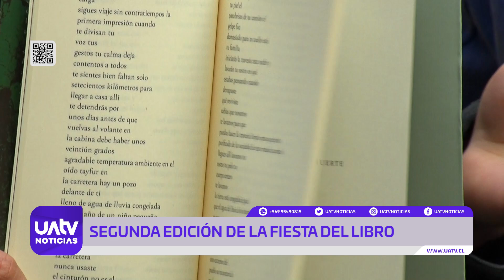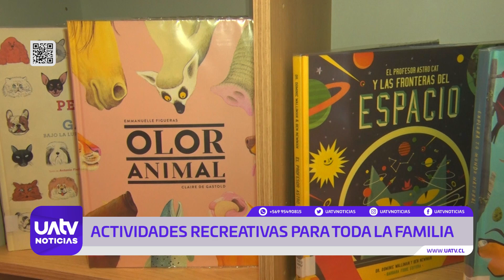Lanzan segunda edición de la fiesta del libro en Temuco